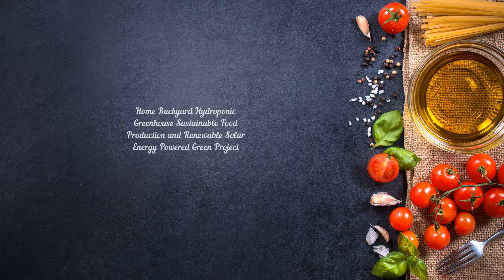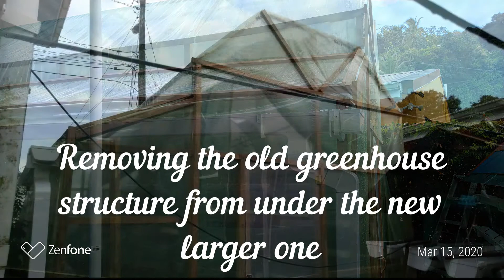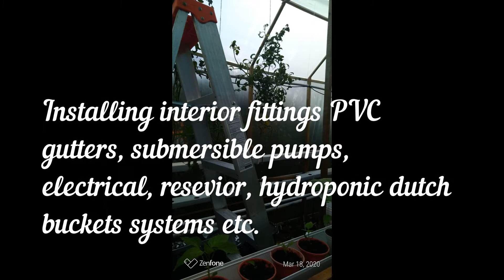Green Hands Gardens & Farms Backyard Hydroponic Greenhouse Upgrade